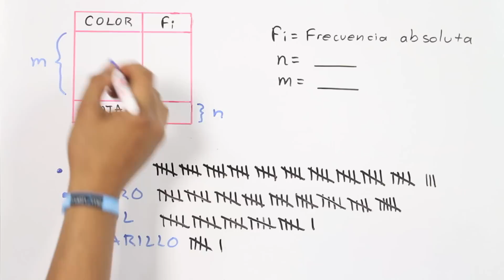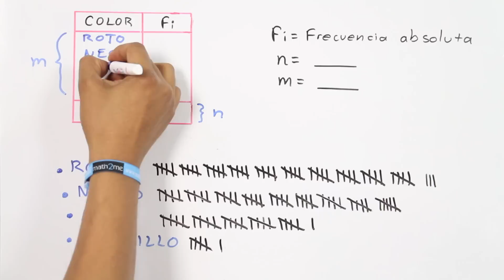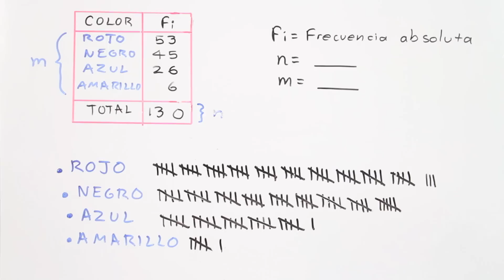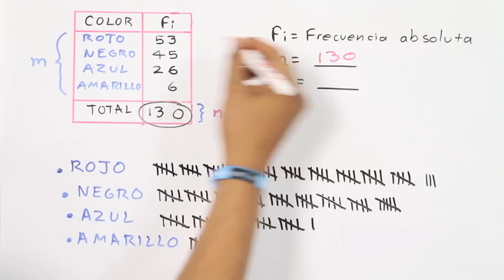Tabulación de datos cualitativos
Desviación estándar de la muestra: 5,15,12,18 y 28